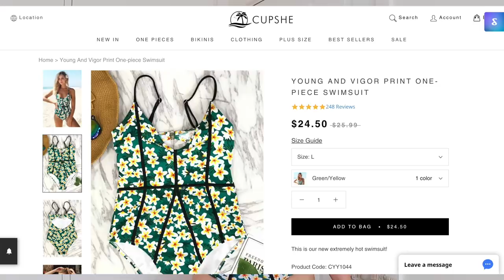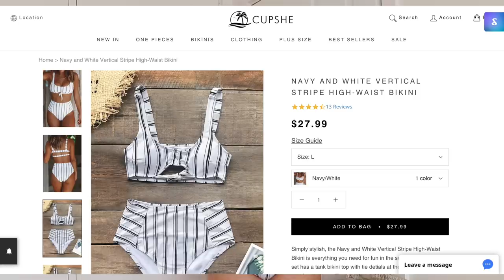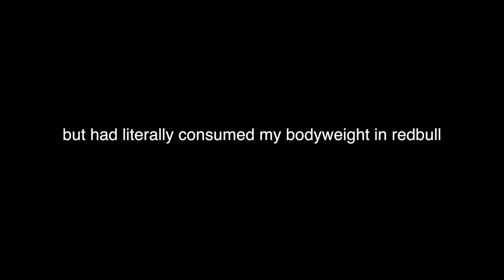THICCEST BIKINI TRY-ON HAUL EVER (mum told me not to post this)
love my thiccys skinnies and everything inbetweenies xo

Code: YTSusieJTodd

Music used in this video is owned by Magic Records
Trap song meme remix :